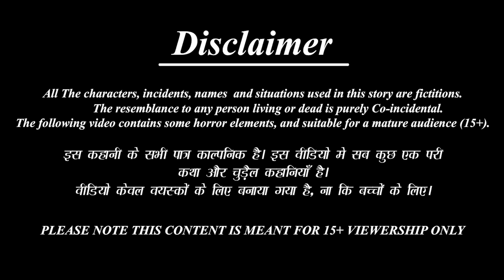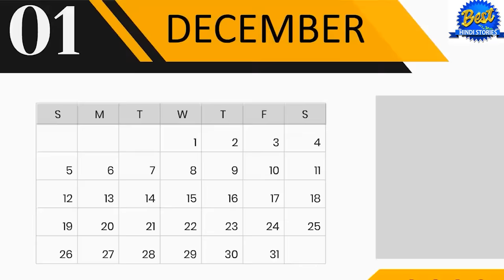अमीर vs गरीब बहनों की लाइफ स्टाइल | Ameer Gareeb Bahne | Hindi Kahani | Moral Stories | Hindi Story